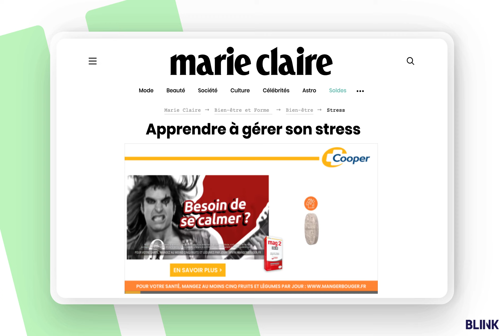Bliink-Instream Enrichi LaboratoireCooper Mag2 Fevrier2023